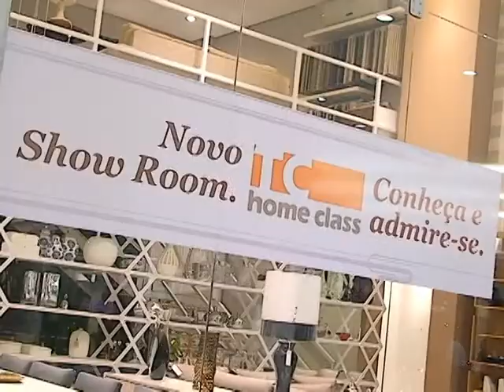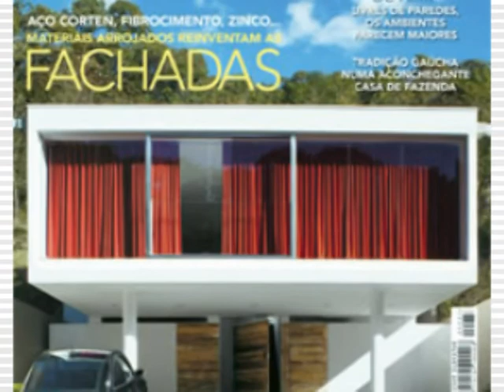Show room 2011 da TC Home Class